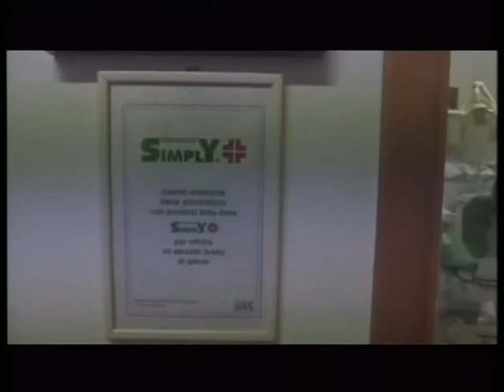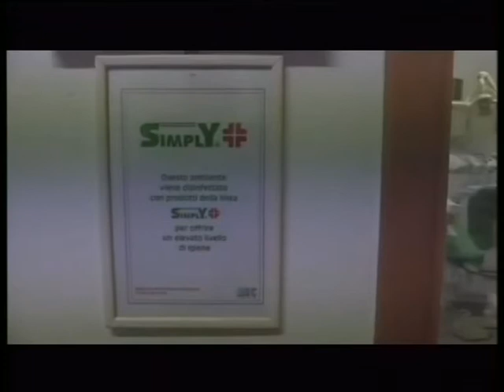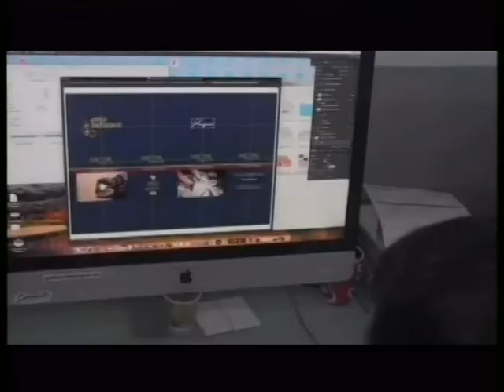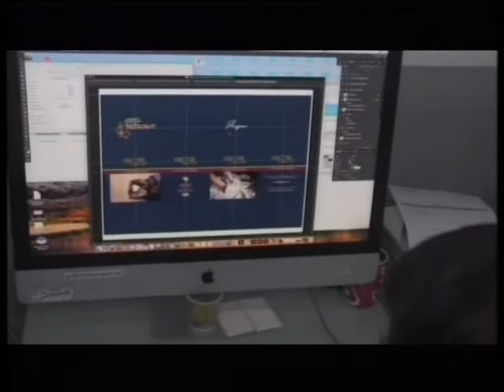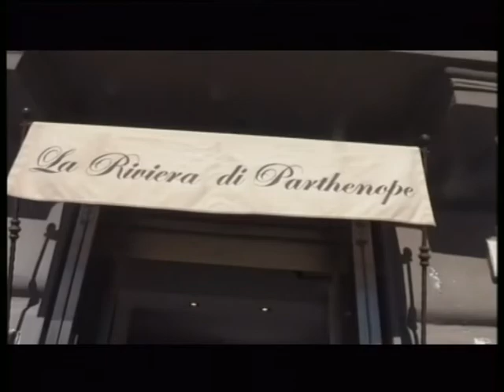TX ANGRISANO DEL 24 GIUGNO PUNTI DI VISTA ....ALIMENTAZIONE E PRONTI PER LA PROVA COSTUME...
Questo  video è di proprietà di NNMAGAZINE  qualsiasi abuso o utilizzo improprio o riproduzione INTERA o PARZIALE,  verrà segnalata immediatamente a YouTube per la rimozione.